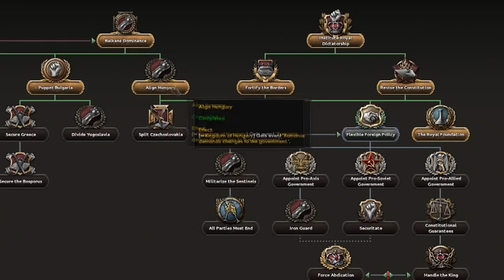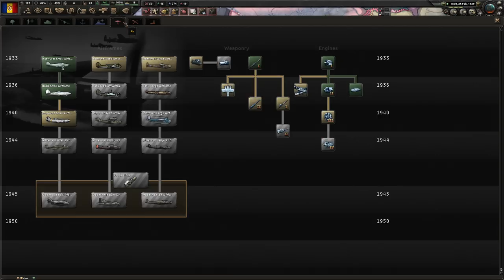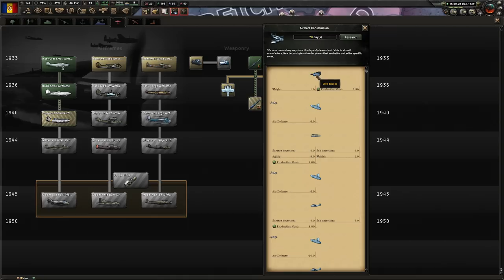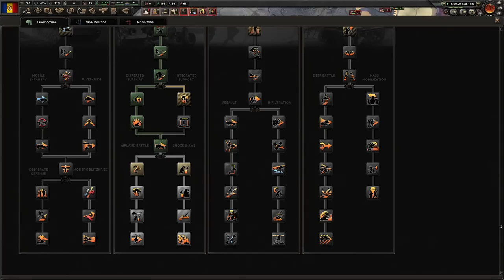How Romanian stole half of Europe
We unite as the Holy Tomboy League and invade Europe with@RimmyDownunder  and @WhiskeyProject

for helping with the thumbnail